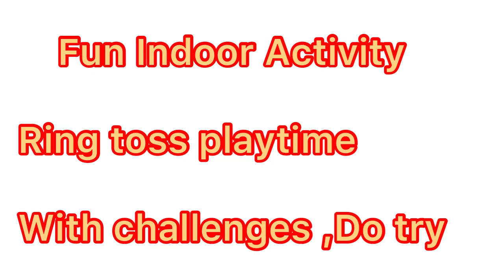Indoor Ringtoss with a Twist Homeplay |Active Challenge Game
Ringtoss a Home Indoor/Outdoor fun family game  can be played with variations